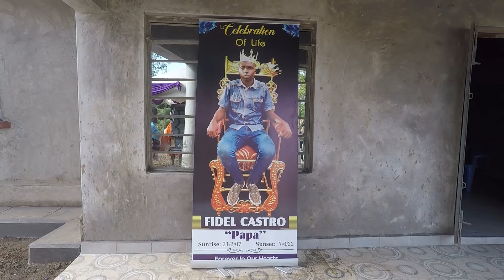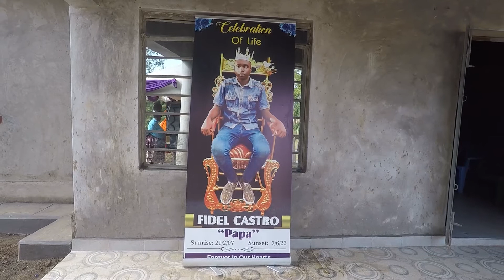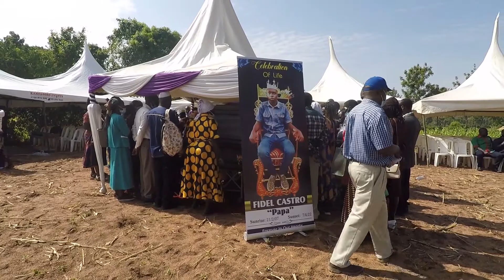Late Fidel Castro - Funeral Service